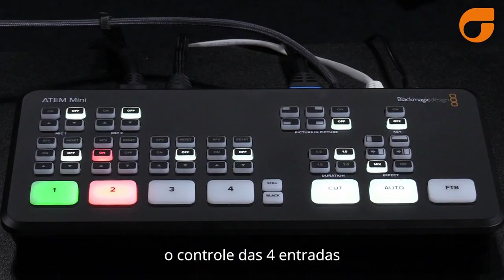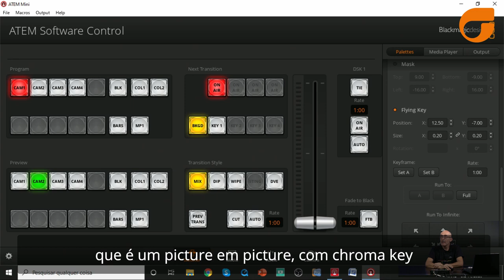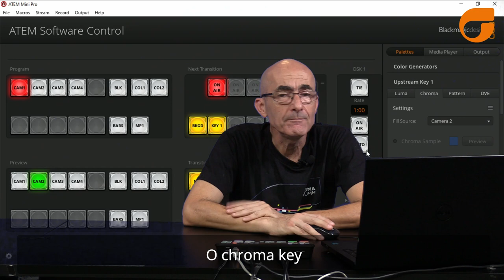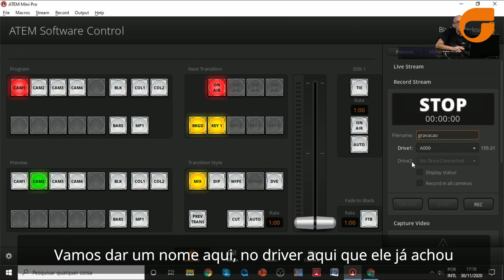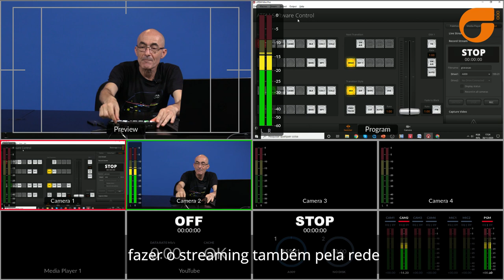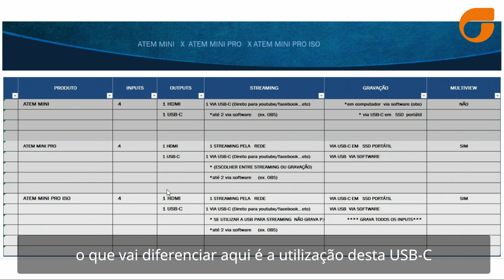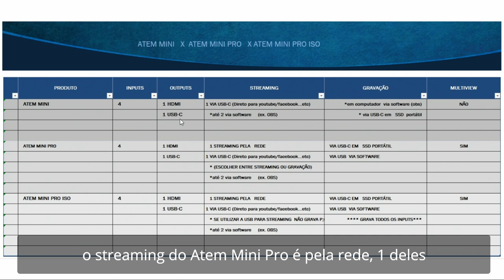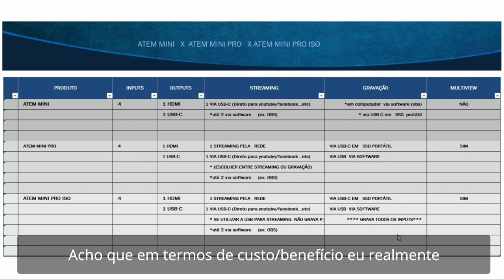Dica Seegma - Qual Modelo de Atem MINI é o mais indicado?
Muitas são as dúvidas sobre qual o modelo do Atem MINI escolher. (Atem MINI x Atem MINI Pro x Atem Mini Pro ISO).

Neste vídeo falamos das semelhanças e diferenças dos três modelos do switcher Blackmagic.